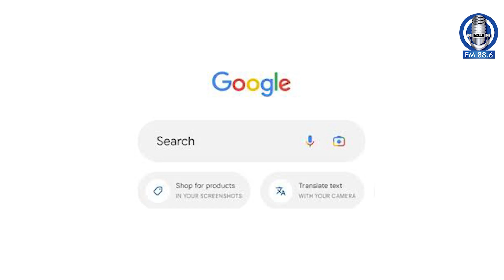chatgpt Special Report on ChatGPT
ہماری خصوصی رپورٹ میں chatgpt کے بارے میں جانیں کہ مصنوعی ذہانت (AI) کیسے کام کرتی ہے۔